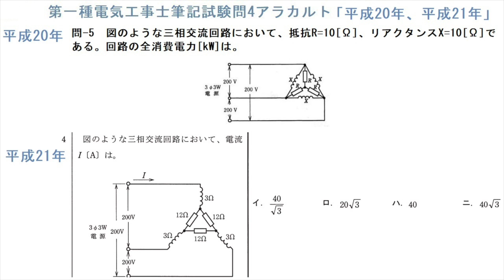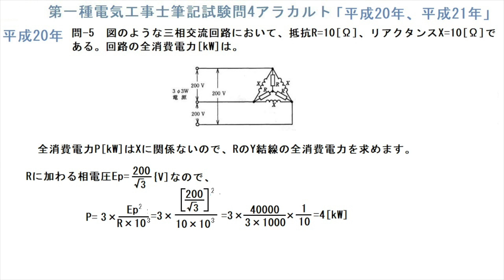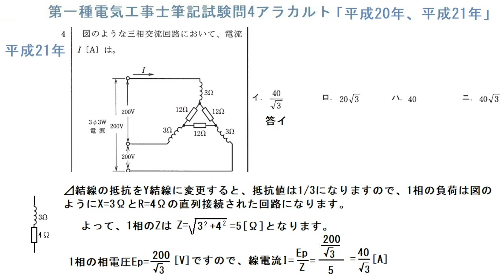第一種電気工事士筆記試験問4「平成20年、平成21年」三相回路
両問題ともフェイントがあります。